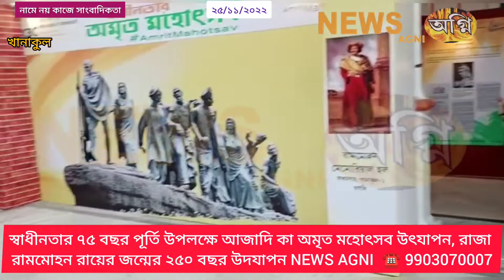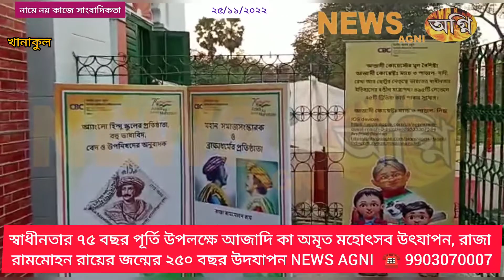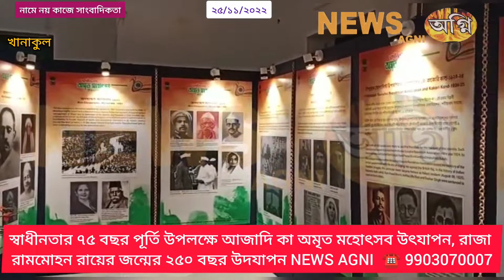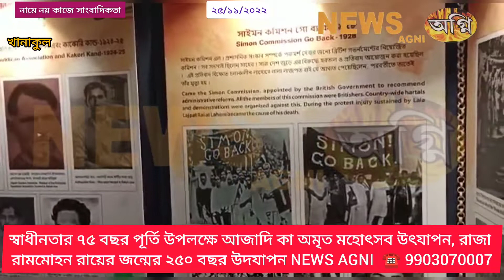স্বাধীনতার ৭৫ বছর পূর্তি উপলক্ষে আজাদি কা অমৃত মহোৎসব উৎযাপন, NEWS AGNI ☎️ 9903070007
স্বাধীনতার ৭৫ বছর পূর্তি উপলক্ষে আজাদি কা অমৃত মহোৎসব উৎযাপন, রাজা রামমোহন রায়ের জন্মের ২৫০ বছর উদযাপন

স্বাধীনতার ৭৫ বছর পূর্তি ও রাজা রামমোহন রায়ের জন্মের ২৫০ বছর উদযাপনে সেন্ট্রাল ব্যুরো অফ কমিউনিকেশনের অনুষ্ঠান রাধানগরে।                                              স্বাধীনতার ৭৫ বছর পূর্তি উপলক্ষে আজাদীকা অমৃত মহোৎসব এবং রাজা রামমোহন রায়ের জন্মের ২৫০ বছর উদযাপন উপলক্ষে সেন্ট্রাল ব্লো অফ কমিউনিকেশন তথ্য ও সম্প্রচার মন্ত্রক ভারত সরকার , রিজিওনাল অফিস কলকাতা এবং ফিল্ড অফিস চুঁচুড়ার উদ্যোগে এবং রাধানগর রামমোহন মেমোরিয়াল এন্ড কালচারাল অর্গানাইজেশন, খানাকুল ১ পঞ্চায়েত সমিতি ও রামমোহন এক গ্রাম পঞ্চায়েতের ব্যবস্থাপনায় রাধানগরে ২৫ থেকে ২৯ নভেম্বর একটি বর্ণময় অনুষ্ঠান ও প্রদর্শনীর আয়োজন করা হয়েছে। শুক্রবার তার আনুষ্ঠানিক উদ্বোধন হয় সাড়ম্বরে। ভারতবর্ষের স্বাধীনতা সংগ্রামের ইতিহাস সম্পর্কিত দুষ্প্রাপ্য ছবির প্রদর্শনীর সঙ্গে সঙ্গে এখানে আয়োজন করা হয়েছে বসে আঁকো প্রতিযোগিতা, আবৃত্তি প্রতিযোগিতা, প্রশ্নোত্তর প্রতিযোগিতা ও বিভিন্ন সংস্কৃতিক অনুষ্ঠান। সংবিধান দিবস উপলক্ষে থাকছে স্কুল ছাত্রদের নকল বিধানসভা এবং প্রাক্তন সেনাদের সংবর্ধনা অনুষ্ঠান অতিথিদের মধ্যে উপস্থিত ছিলেন খানাকুল১ পঞ্চায়েত সমিতির শিক্ষা কর্মাধ্যক্ষ শেখ সাদাতুল্লা হোসেন, রামমোহন এক পঞ্চায়েতের প্রধান শ্রী সঞ্জয় দলুই, রাজা রামমোহন রায় d.el.ed কলেজের ভারপ্রাপ্ত অধ্যক্ষ শ্রী সংগ্রাম মন্ডল, আঞ্চলিক ইতিহাস বিশেষজ্ঞ শ্রী দেবাশিস শেঠ, রামনগর অতুল বিদ্যালয়ের প্রধান শিক্ষক শ্রী অমিত আঢ্য, রাজহাটি উচ্চ বিদ্যালয়ের প্রধান শিক্ষক শ্রী নবেন্দু সামন্ত, রাধানগর রাজা রামমোহন রায় মহাবিদ্যালয়ের অধ্যাপক ডঃ মইদুল ইসলাম, বাচিক শিল্পী শ্রী সঞ্জয় ঘোষাল সহ এলাকার বহু বিশিষ্ট ব্যক্তিবর্গ। বিশিষ্টরা সেন্ট্রাল ব্যুরো অফ কমিউনিকেশনের কর্মকর্তাদের প্রতি কৃতজ্ঞতা জানিয়ে বলেছেন এখানে এই ধরনের একটি উন্নত আকর্ষণীয় এবং গভীর শিক্ষামূলক অনুষ্ঠান এবং প্রদর্শনীর উদ্যোগ নেয়ার জন্য এলাকার যুব সমাজ অনেক সমৃদ্ধ হবে। স্বাধীনতা সংগ্রামীদের আত্মত্যাগের ইতিহাস মানুষের মধ্যে জাতীয়তাবোধ গড়ে তুলতে সমাপ্ত হবে তারা উদ্যোক্তাদের মধ্যে উপস্থিত শ্রী সন্দীপন দাশগুপ্ত এবং শ্রীমতি সুমিতা চক্রবর্তী কে তাদের অকুণ্ঠ কৃতজ্ঞতা জানিয়েছেন